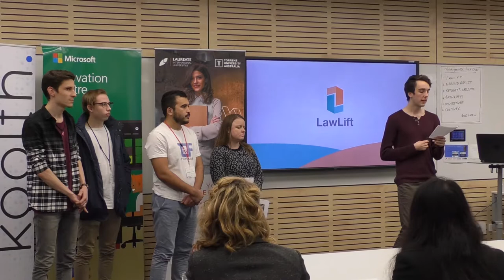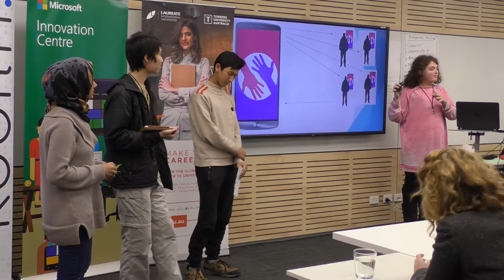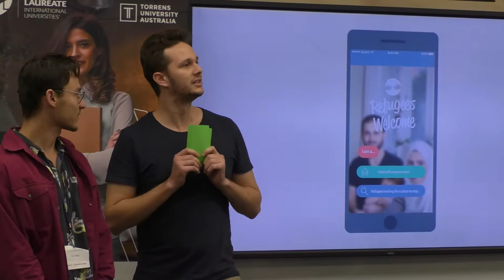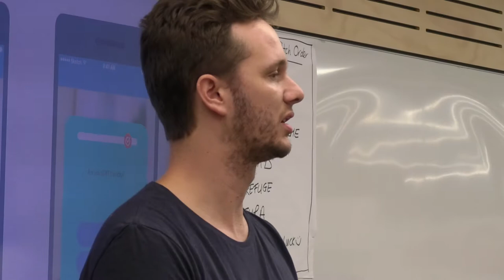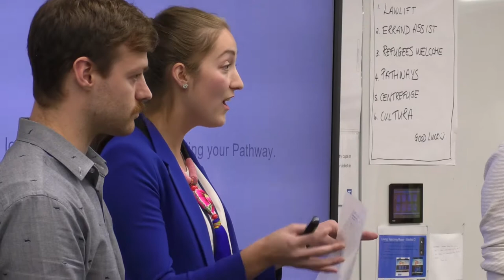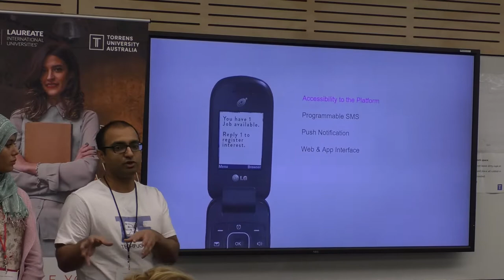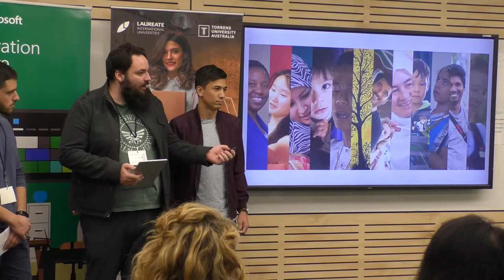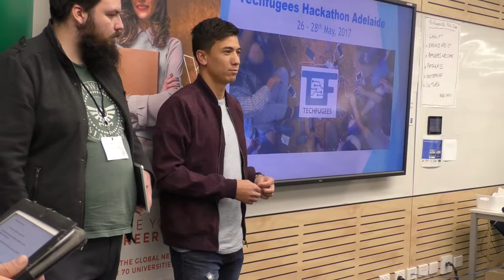Techfugees Hackathon, Adelaide 2017 Pitches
The Techfugees Hackathon, May 26th to 28th at Torrens University in Adelaide.

This is a recording of the final pitches of the event.

Filmed by Michael Kubler ( @kublermdk )